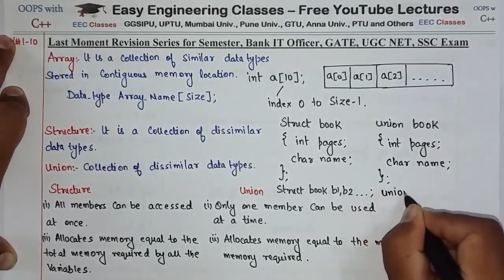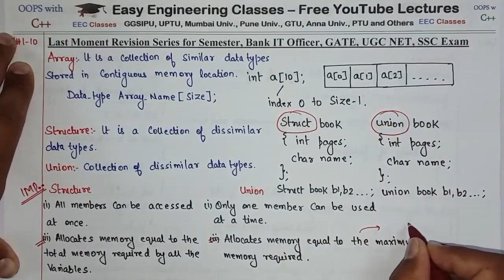L7: C++ Arrays | Structure, Union | Difference between Structure and Union | OOPS with C++ Lectures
In this lecture you can learn about Arrays in OOPS with C++ Programming Course. Following topics of OOPS with C++ Programming Course are discussed in this lecture: Arrays in C++, Structure, Union and Difference between Structure and Union. This topic is very important for College University Semester Exams and Other Competitive exams like GATE, NTA NET, NIELIT, DSSSB tgt/ pgt computer science, KVS CSE, PSUs etc.